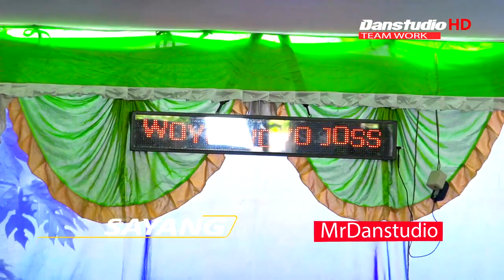SAYANG 2 VOKAL ATIKA MAHARANI SANGKURIANG WOYO WOYO 2018 HD